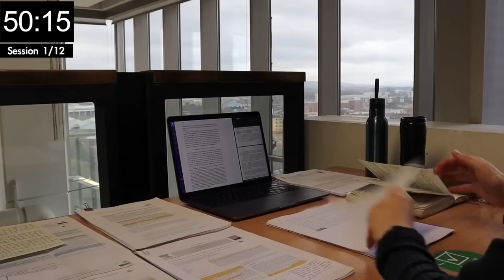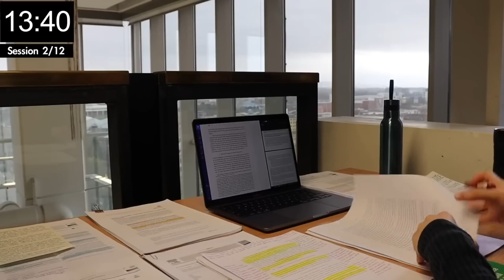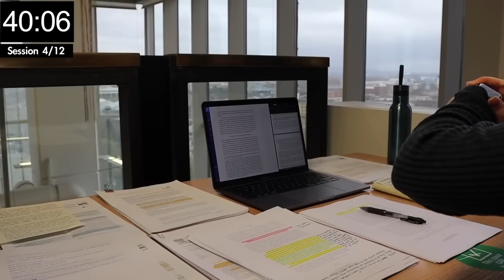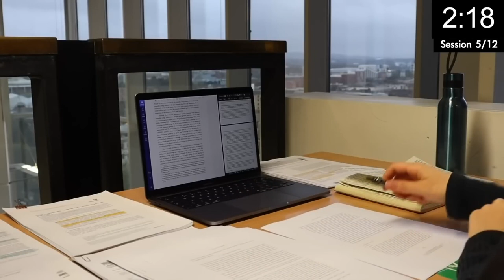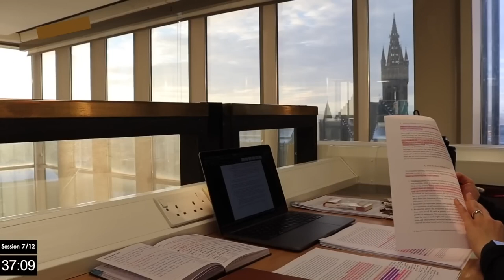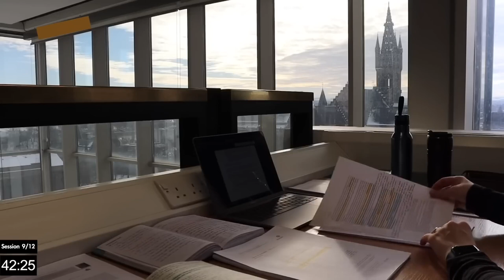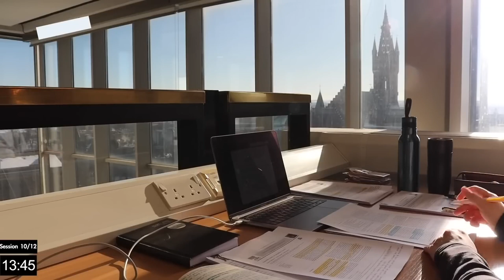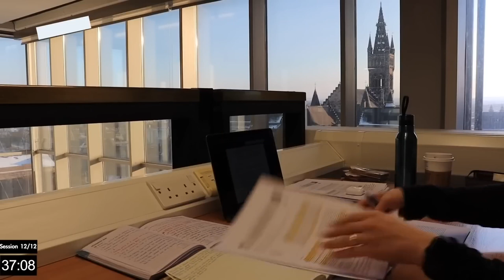STUDY WITH ME LIVESTREAM/12HRS/LET'S STUDY TOGETHER